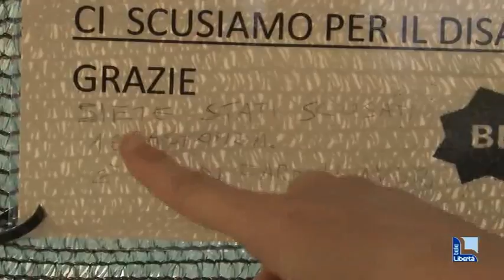Galleria loculi chiusa, Mancioppi: “Intollerabile”. Gestore ribatte